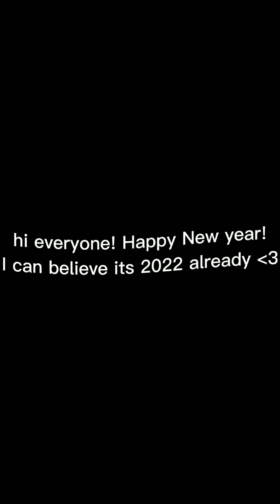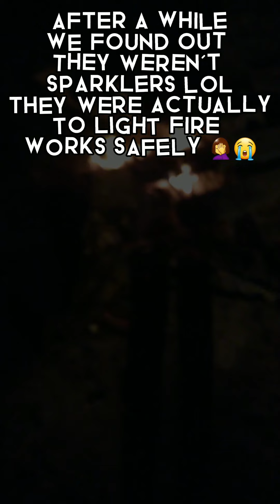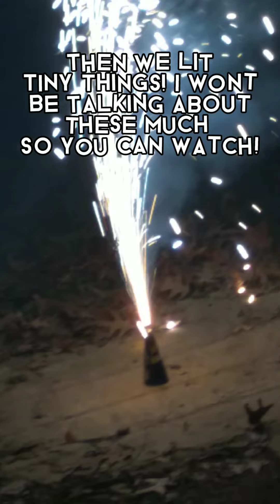New Years Vlog! // Vlog #2 //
hey guys this was so much fun!! have a great year!